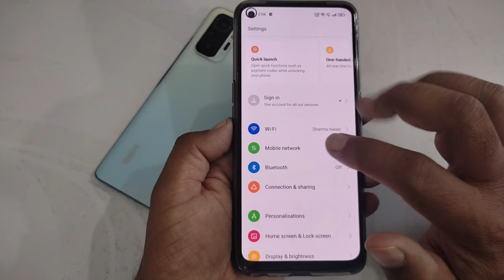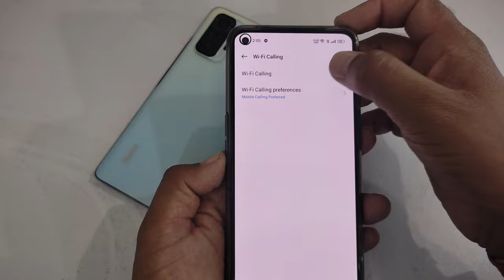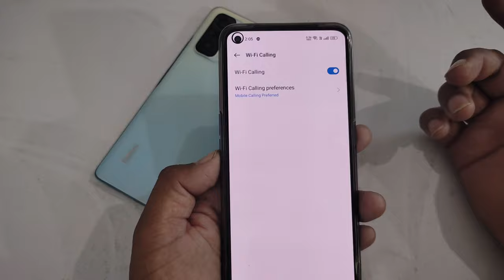How to fix voice calling cut problem 2023 | voice break during call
hi dosto,
   agar aap kisi mobile se baat karne par apke awaaz dusre ko sahi sunai nahi deti hai awaz katne lagta hai to usko kaise thik kar sakte hai iss video me batane wala hu

🔳 Boya mic 👇
🔳Redmi note 10 pro 👇
🔳 Realme Narzo 50 pro 👇
🔳Digitek tripod 👇
🔳Maino mic 👇

For businesses equiry :-
My telegram group name Desi Itech :-